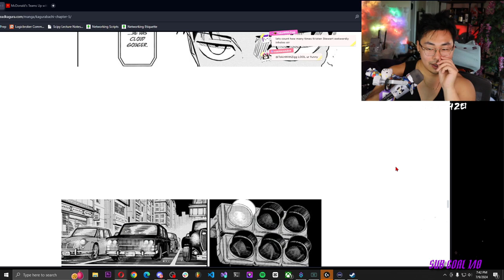Kagurabachi Chapter 5 - A Good Meal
Join me as we go into chapter 5 of the mega popular manga Kagurabachi!

Chihiro Rokuhira, the son of a renowned blacksmith who forged six enchanted swords, seeks a bloody revenge against a gang of sorcerers with the help of a seventh enchanted sword forged by his father before he was assassinated.